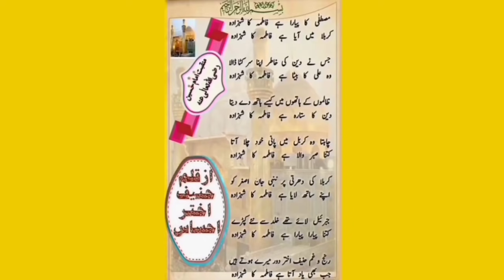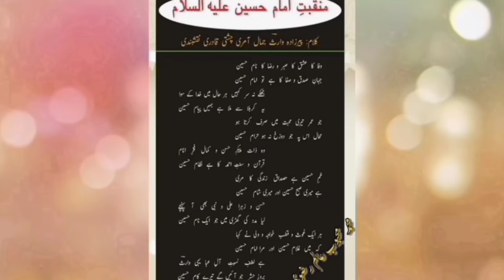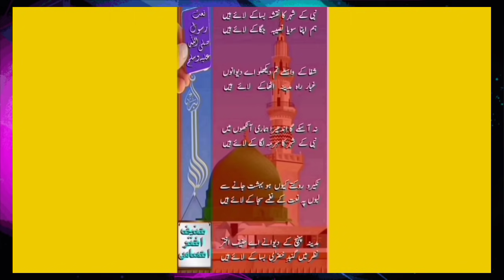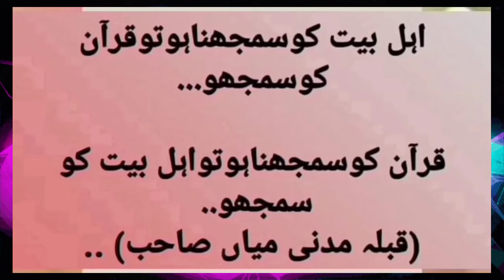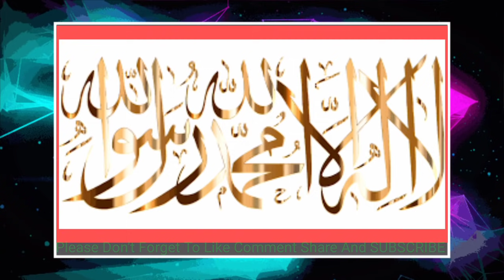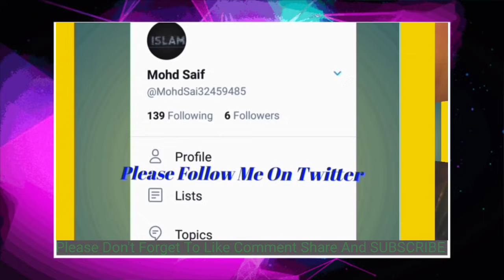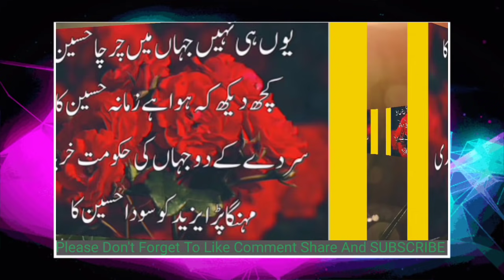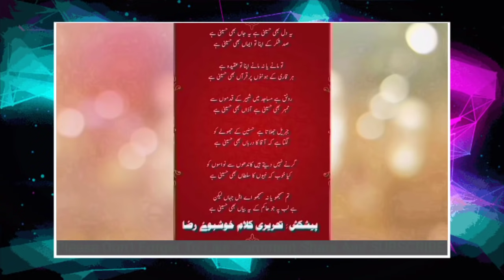Childhood Of Imam Hussain| Subhani Sahab Taqreer Imam Hussain Ka Bachpan